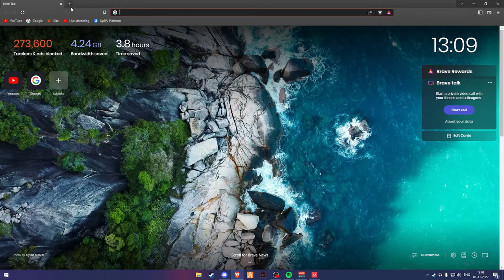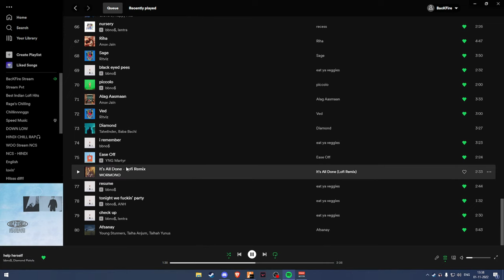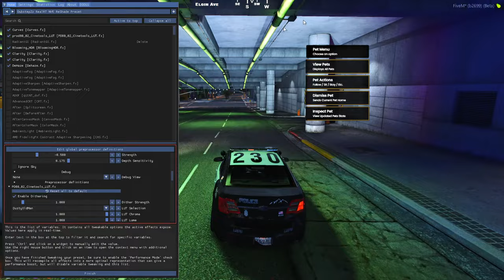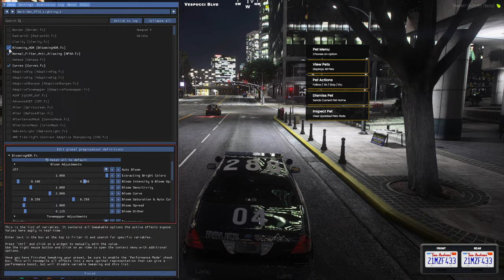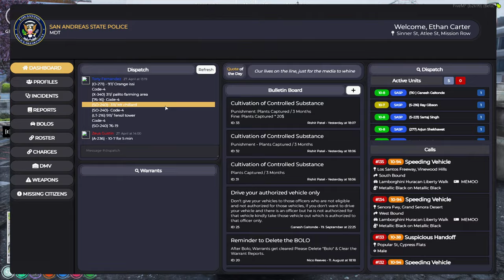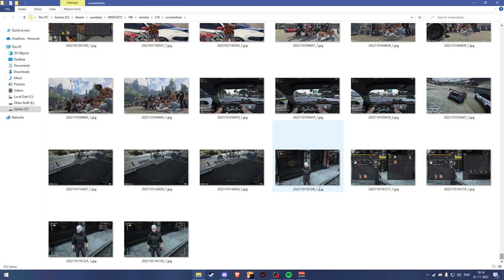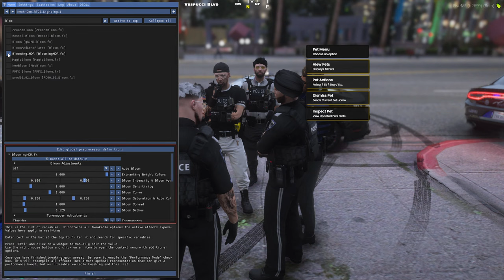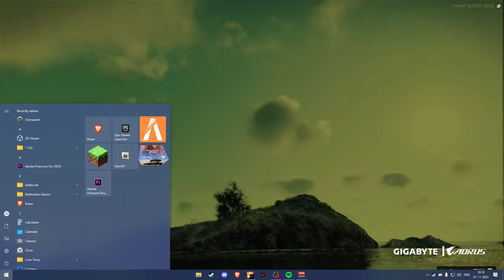Finally Got The Chain / Leo "Ethan Carter" Wilson / Vendetta / VLT RP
--SOCIALS--

--SPECS & PERIPHERALS--
Processor: Core i5 10400f 2.9Ghz
Graphic Card: Gigabyte RTX 3070 OC Edition
Ram: 8GBx2 Kingston 3200Mhz
Keyboard: Cosmic Byte GK-03 Mechanical Keyboard
Mouse: Razer Viper Mini
Headphone: HyperX Cloud Core 7.1
Mousepad: Amazon Basics Extended
Main Monitor: Acer Predator XB253Q 240Hz
Second Monitor: AOC 22B2H 21.5 75hz